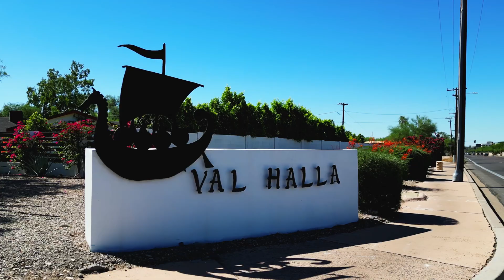Val Halla In Phoenix, Arizona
Check out homes in Val Halla In Phoenix, Arizona.